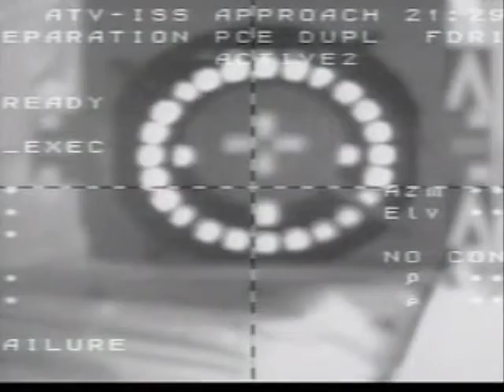Evropske rampe za lansiranje letelica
Od kako je pre 30 godina lansirana prva raketa Arien sa uzletišta evropske svemirske agencije u u francuskoj Gvajani, lansirano je oko 200 raketa tog tipa sa uspehom od 97%. Države članice evropske svemirske agencije sada učestvuju u izgradnji novih rampi koje bi trebalo da povećaju evropske kapacitete za lansiranje svemirskih letelica.